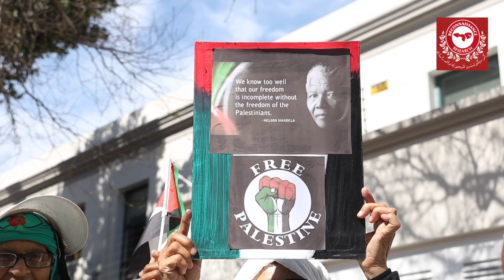South Africa’s Journey to Freedom & Solidarity with Palestine: Insights from H.E. Dr. Manelisi Genge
Explore key insights from H.E. Dr. Manelisi Genge, South Africa’s Ambassador to Kuwait, on the nation’s journey to independence and support for Palestine.
In this roundtable, Dr. Genge discusses South Africa’s anti-apartheid struggle, its internationalist approach, and advocates for a just resolution in the Israel-Palestine conflict.
Join us to understand South Africa’s perspective on freedom, human rights, and global solidarity.